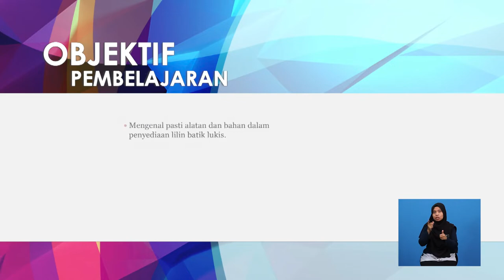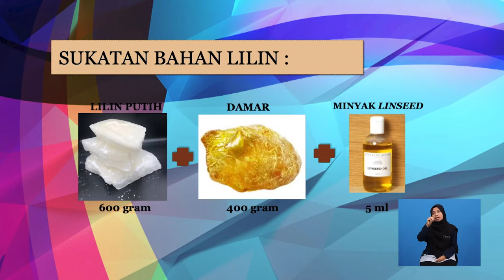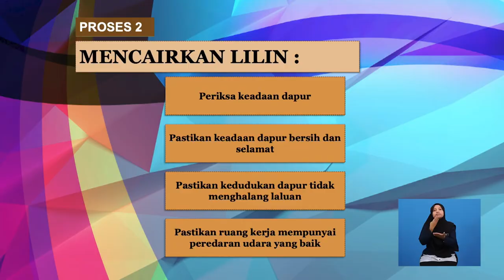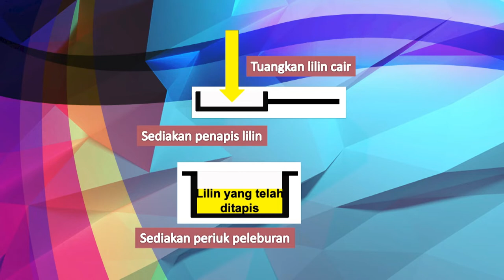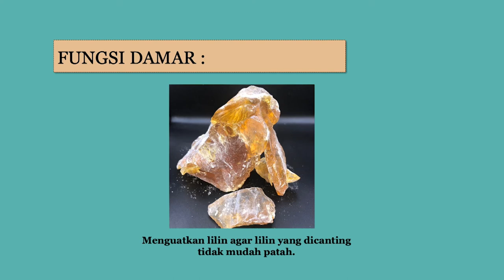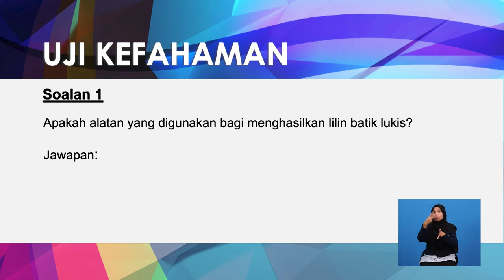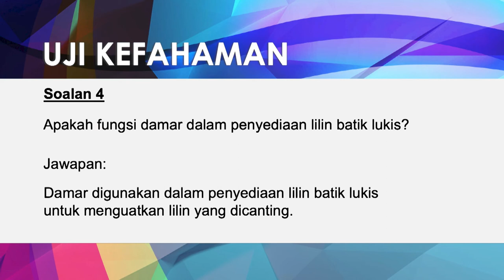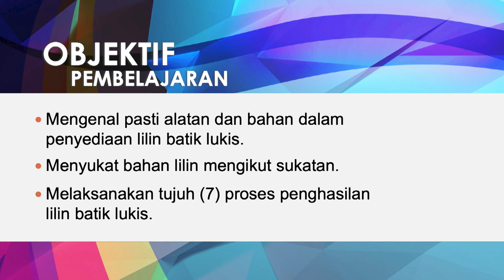Operasi Pengeluaran Batik | Penyediaan Dan Campuran Lilin Batik Lukis | R792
Rancangan ini menerangkan cara-cara penyediaan dan penghasilan campuran lilin batik lukis menggunakan kaedah dan langkah-langkah yang betul